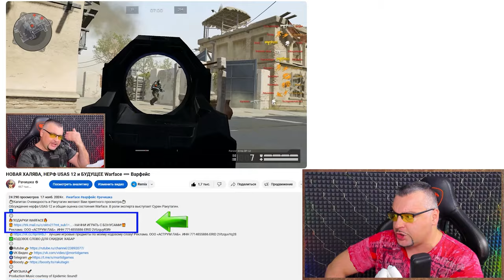НОВАЯ МЕТА Warface ➖ MAG-7 и MPAR-556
Обзор обновлений характеристик и боевой  эффективности MAG-7, MPAR-556 и AS-50 в Warface.